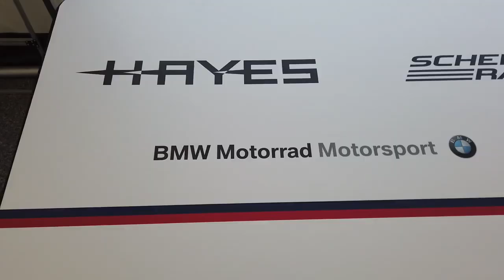Jake Gagne, Scheibe Racing @ MotoAmerica COTA (Austin, TX)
Check out the weekend footage from the 2019 MotoAmerica COTA race in Austin, TX (April 12-14). After a crash early in the weekend, Jake Gagne is recovered and ready to race May 4-5, 2019 at the Championship of Virginia. Good luck Jake!

Our partnership...
As one of Scheibe Racing's main sponsors, Hayes Performance Systems is on road throughout the race season to support the team with on track support; utilizing key race data in our R&D efforts.